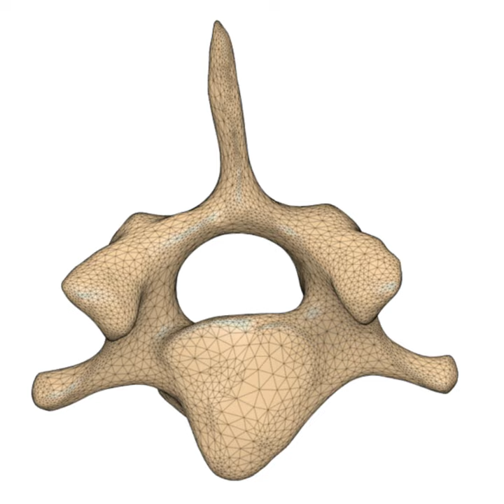3D Printing & Veterinary Neurosurgery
In this session, Dr. Fred Wininger, a veterinary neurologist and neurosurgeon at Charlotte Animal Referral & Emergency Hospital, owner of 3D Veterinary Printing LLC, and Adjunct Professor at the University of Missouri, talks about the utility of 3D printing for neurosurgical procedures. A how, why, and what presentation for all you need to know on what is quickly becoming a vital process in optimizing successful case management.